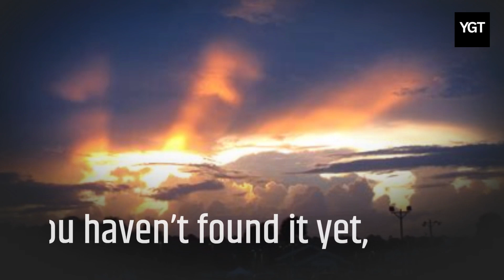your work...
“Your work is going to fill a large part of your life, and the only way to be truly satisfied is to do what you believe is great work. And the only way to do great work is to love what you do. If you haven’t found it yet, keep looking. Don’t settle. As with all matters of the heart, you’ll know when you find it.” - Steve Jobs
Volodymyr Piddubnyk